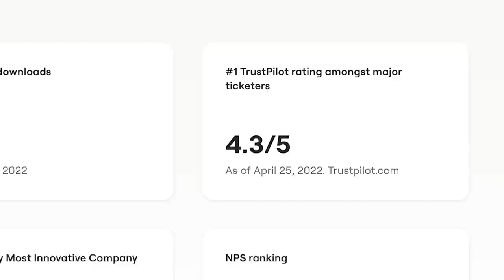Can Rui Hachimura Turn The Lakers Season Around?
The Lakers pulled off the first trade of the season, and Coach Nick breaks down how Rui Hachimura's game fits in with what the Lakers want to do on both sides of the ball. He certainly adds more front court talent, but is it enough to turn this season around?